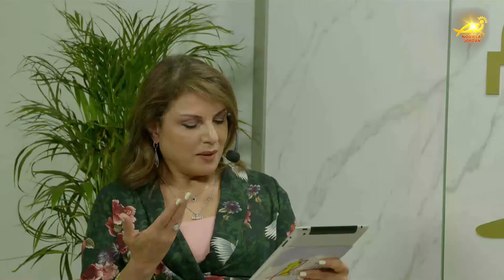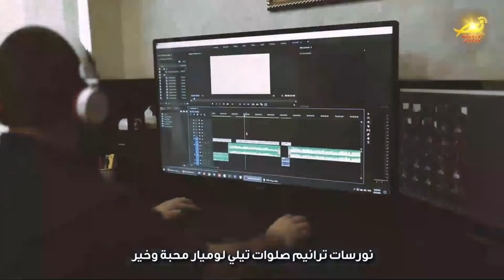نورسات الأردن : صباحكم نور الحلقة 53